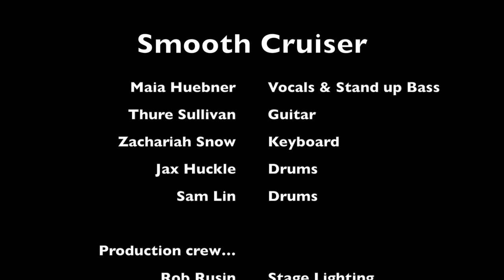BNM presents "Smooth Cruiser" (Music Video)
Be Natural Music Presents... an Original Composition called
"Smooth Cruiser" - written & recorded at Be Natural Music's Summer Camp Session 2 @ The Rio Theatre in Santa Cruz, CA
~ July 2018 ~